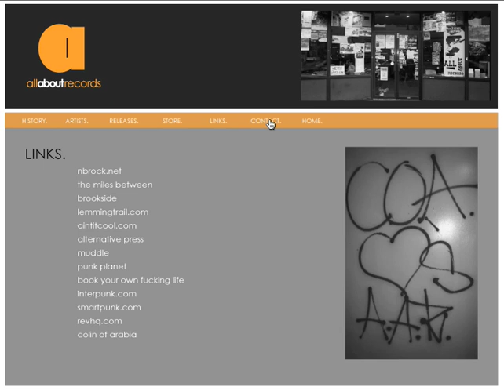the aar website you will never see